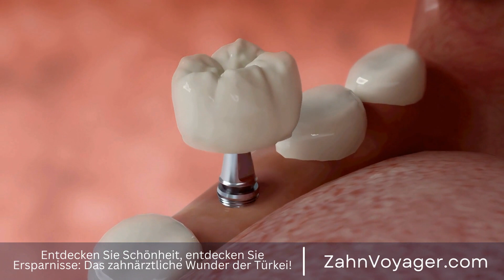Bezahlbare Zahnmedizin in der Türkei - Ist sie wirklich so gut wie ihr Ruf? (95 Zeichen)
Die Türkei hat sich in den letzten Jahren zu einem beliebten Ziel für medizinische Behandlungen insbesondere im Bereich der Zahnheilkunde entwickelt. Ein großer Vorteil, den die Türkei in diesem Bereich bietet, ist die bezahlbare Zahnmedizin für Jedermann. In diesem Video werden wir genauer darauf eingehen, warum die Türkei eine attraktive Option für Zahnbehandlungen ist und welche Vorteile sie bietet. Türkei, medizinische Behandlungen, Zahnheilkunde, bezahlbare Zahnmedizin, Vorteile, beliebtes Z